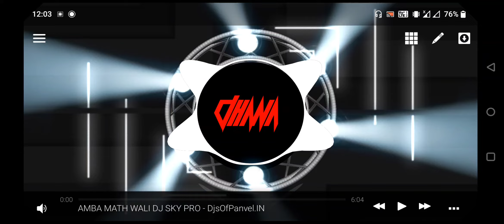Avee Player New Dj Sharpy Template Download avee player template download 2022 Dj lighting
Avee player Dj sharpy Template, Avee Player Gif Template Download, Avee player template

😎Edit by @Dj Dhana Official